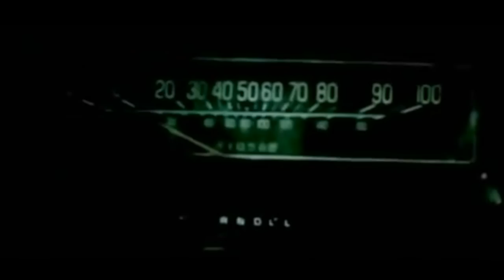Chester Bennington - SAW 3D INTERVIEW [HD]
Interview of Chester bennington which plays Evan's role in 3D SAW